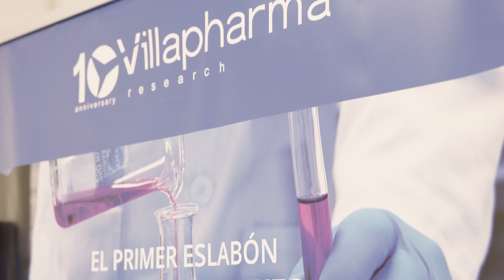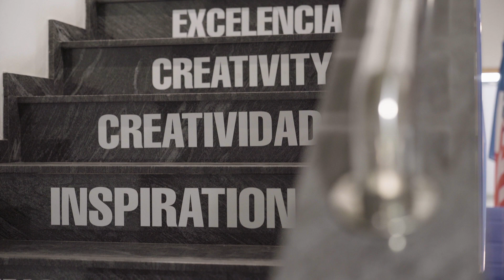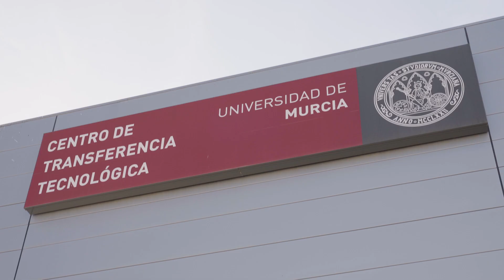Villapharma, companies at the Fuente Álamo technology park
This Murcian company carries out its activity in the pharmaceutical sector, designing and synthesising collections of organic molecules to obtain new drugs. It is currently focusing its research on the field of oncology and the central nervous system.